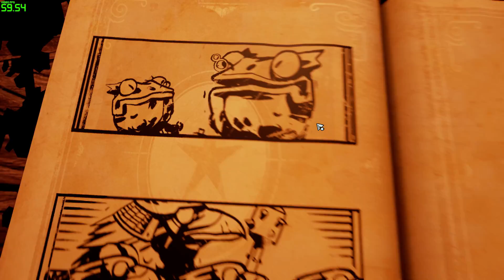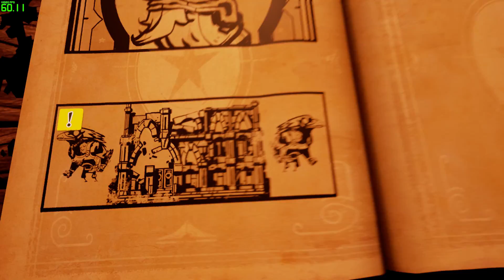Glorious Gameplay - Stories: The Path of Destinies